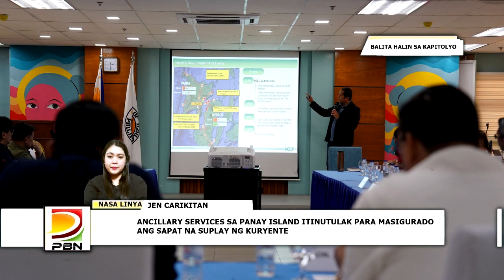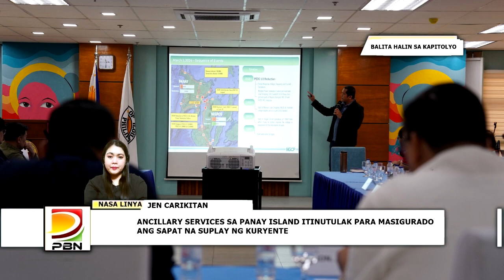ANCILLARY SERVICES SA PANAY ISLAND ITINUTULAK PARA MASIGURADO ANG SAPAT NA SUPLAY NG KURYENTE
via | Jennifer Carikitan